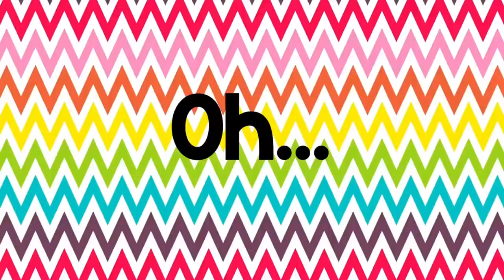[GP24] 유아유치부 05.16.21 주일예배